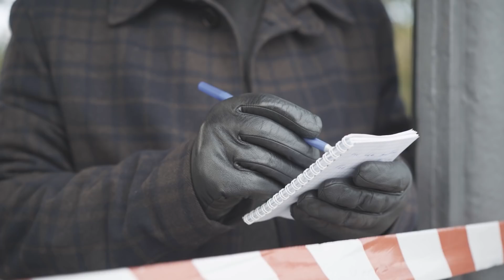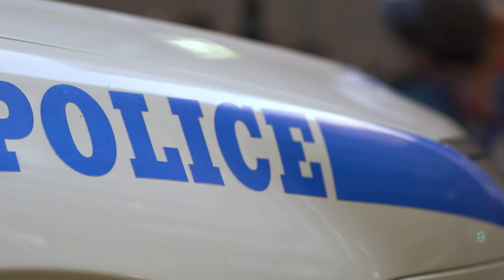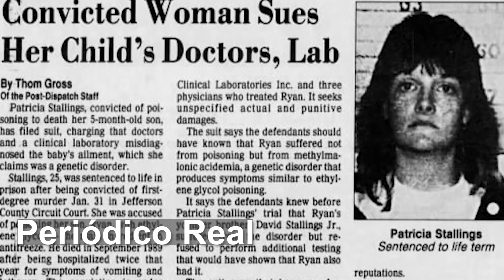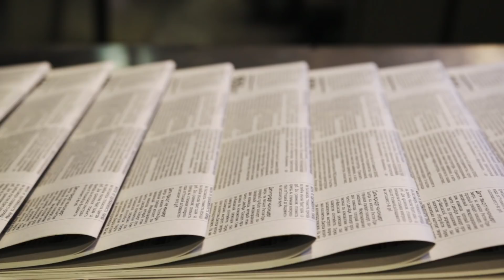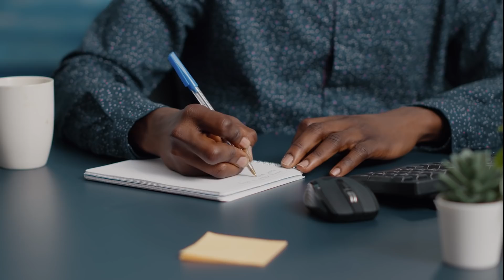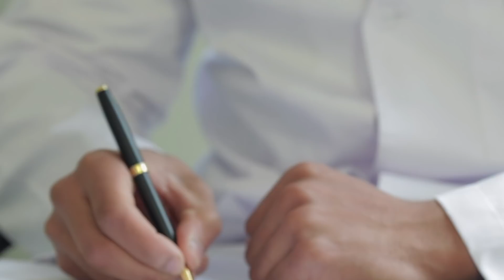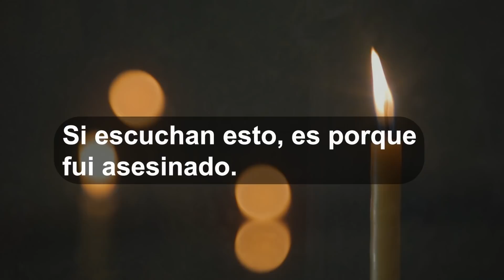Casos Con Los Giros Más RETORCIDOS Que Jamás Hayas Oído | Episodio 1 | Documental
En el documental de crímenes reales de hoy, cubrimos casos con los giros más RETORCIDOS que jamás hayas escuchado...